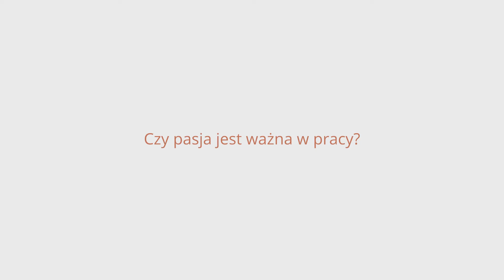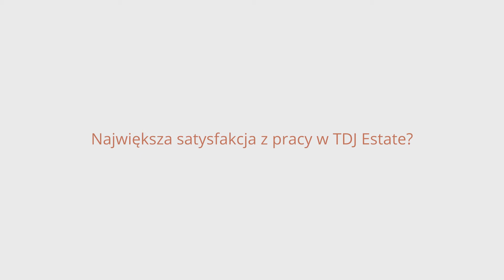Pasja a praca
Połączenie pracy z pasją jest możliwe? Zdaniem większości wręcz konieczne, by praca była satysfakcjonująca i produktywna, aby czuć się zmotywowanym. Granica między życiem zawodowym i prywatnym zaciera się kiedy robimy to co kochamy. Tracimy poczucie czasu i czujemy, że nie ma rzeczy niemożliwych. Bez pasji praca byłaby przykrym i nudnym obowiązkiem, odhaczaniem zadań do wykonania i odliczaniem czasu do końca "dniówki".

Czy praca w TDJ Estate jest pasjonująca? Dostarcza satysfakcji i nakręca do działania? Bliższe nam jest "Bez pracy nie ma kołaczy" czy "Szczęśliwi ci, którzy kochają to co robią"? Przekonajcie się oglądając nasz najnowszy film.